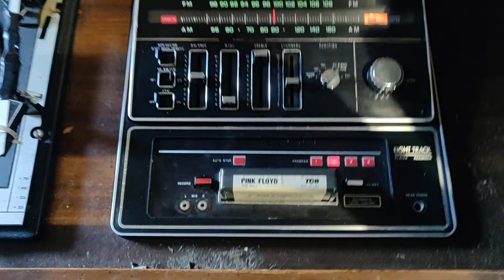Part 2 of the Weekend